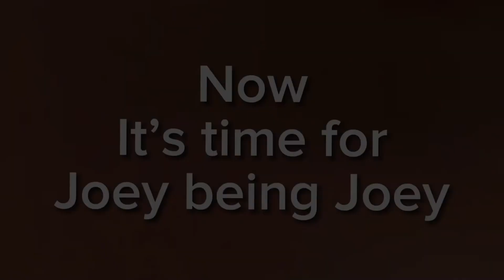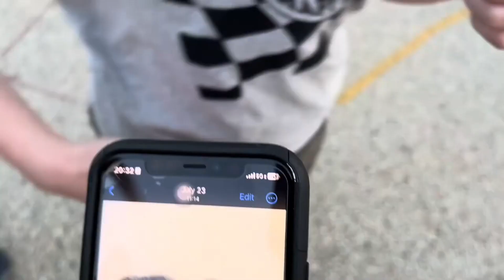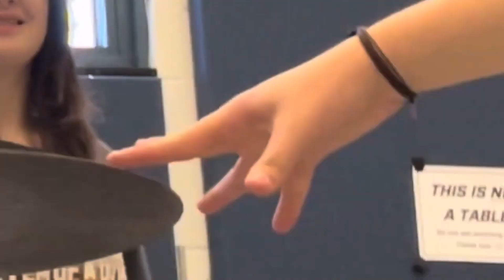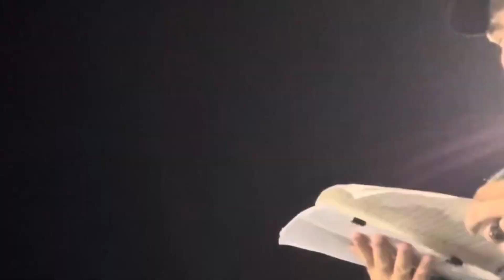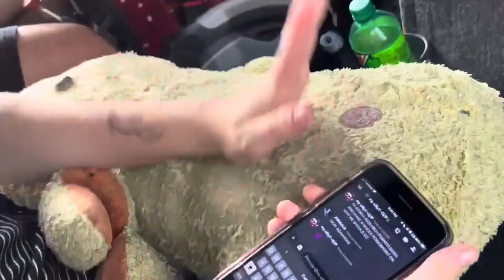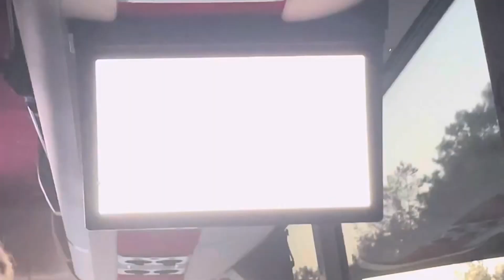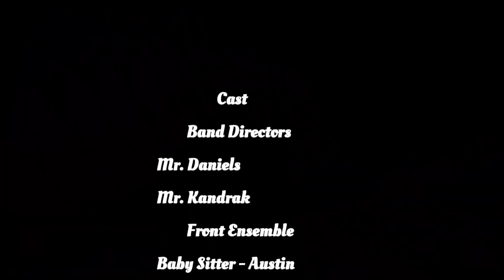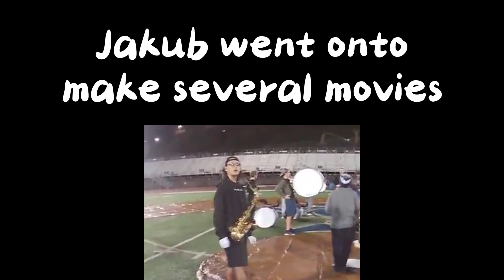Front Ensemble THE MOVIE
This movie is full of idiot and dumb moments from this years marching band season. But also shows the growth of the Fromt Ensemble and the entire band in general. I hope u enjoy the movie I put a lot of time into editing it.